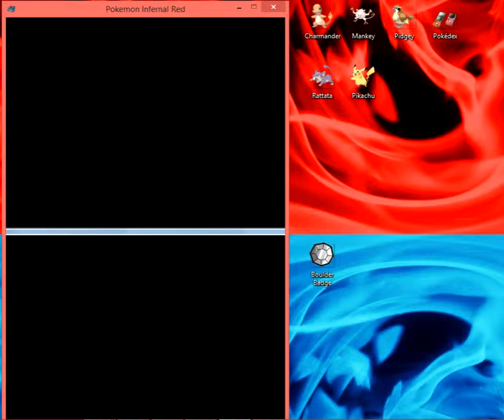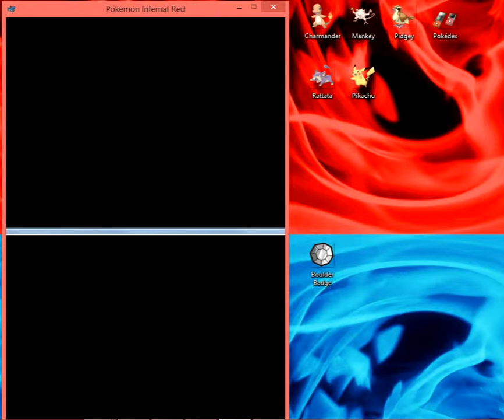Let's Play Pokemon Infernal Red Ep 4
Time to go to Mt. Moon. I HATE PARAS!